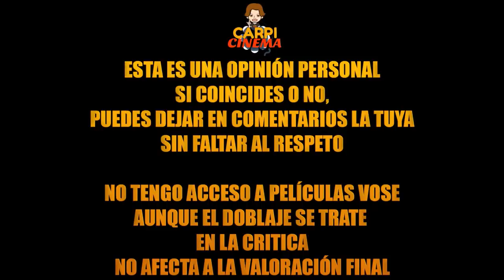CRITICA - The Predator (2018) (CON SPOILERS).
TITULO: CRITICA - The Predator (CON SPOILERS).